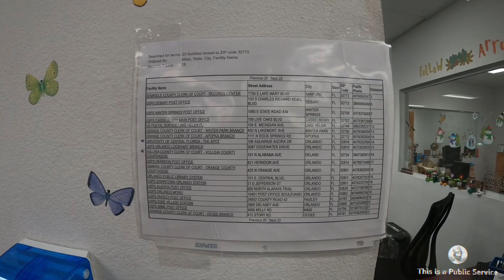RECORDS RUNAROUND: NOBODY IN COUNTY KNOWS HOW TO COMPLY WITH THE LAW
Dominique Drager
Board Services Coordinator
County Manager’s Office | Business Office

Deputy County Manager
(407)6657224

District 1
Bob Dallari

District 2
Jay Zembower

District 3
Lee Constantine

District 4
Charmain Amy Lockhart

District 5
Andria Herr

1st Amendment to the Constitution